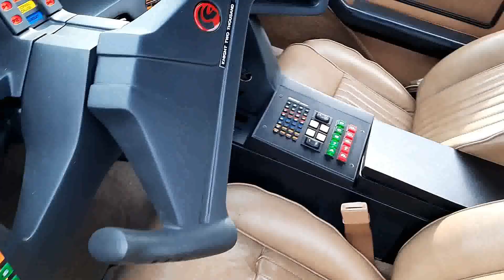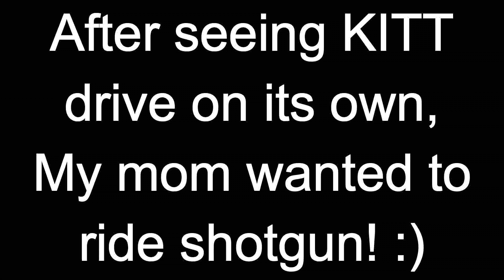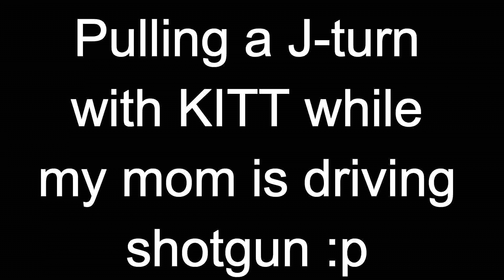Doing a REMOTE controlled J-turn with my mom inside KITT from Knight rider